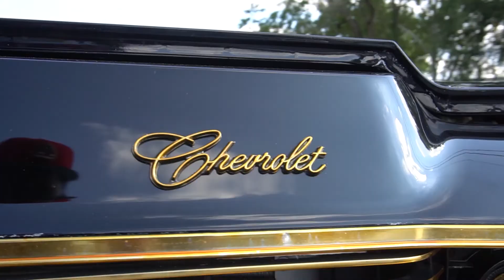Sleeze Ball a.k.a Sleezy Wonder - Im Like That (Music Video)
New Video Shot By iDew Filmz
Sleeze Ball Album Sleezy Wonder
Dirty Mob - GGMT - 2020